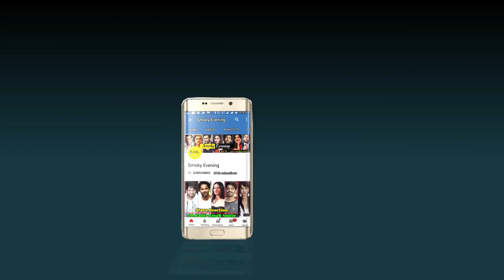Age Difference Between Neha Kakkar and Husband Rohanpreet Singh | Neha Kakkar is Pregnant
Neha Kakkar recently tied her nuptial knot with boy friend Rohan Preet Singh. Rohan Preet Singh and Neha Kakkar met each other during the shoot of their music video, Nehu Da Vyah. Soon they become close to each other and romance blossomed between them during the shoot. Soon after Neha Kakkar shared an image of her with Rohan Preet Singh, speculations started doing rounds of her marriage. Later, it was even called a gimmick for their upcoming music video. But now the singing sensation is actually married with the handsome singer Rohan Preet Singh and they make a adorable couple. The images from the functions and events during their wedding stole the hearts of many people. The singer and her husband looked ravishing in every outfit and they even colour co-ordinated too. Everything was going fine and everyone was happy until trolls of the bride and groom went viral. Massive trolls outraged on the internet regarding their marriage and people started bashing the newly weds. But why? Why people are trolling this beautiful couple, on the internet?Well, it is because of the age gap between the two, they are facing the trolls and are getting bashed. The singing sensation of Bollywood, Neha Kakkar is older than her beau, Rohan Preet Singh. Neha Kakkar is currently 32 years old whereas, her husband, Rohan Preet Singh is 25 years old only. There is an age gap of 7 years between them and as Neha is older than Rohan Preet, she is getting bashed. This age gap has created a storm on social media platform between people. Multiple memes are being made on the newly wed couple because eof the age gap. Amidst all the love and congratulatory wishes, these trolls have broken the hearts of the couple and the family.